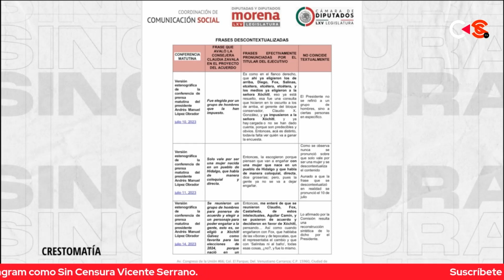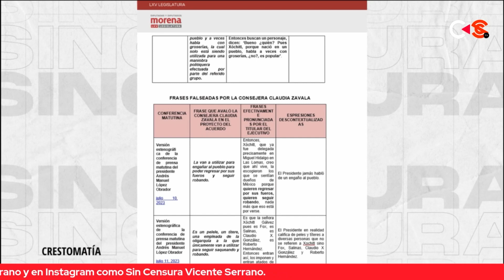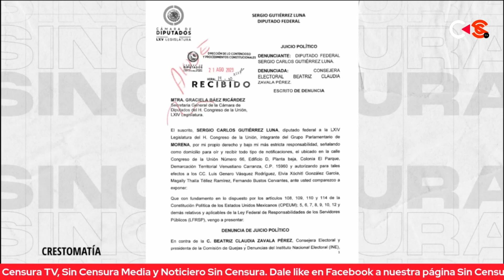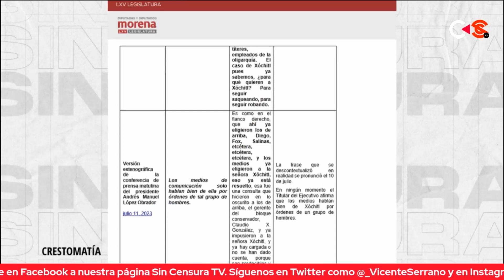A PESAR DE TODOS SUS INTENTOS, LA OPOSICIÓN ¡NO HA PODIDO CONTRA AMLO!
En mesa de análisis Contralínea - Sin Censura hicimos un recuento sobre las tergiversaciones realizadas por el TEPJF para sancionar al presidente Andrés Manuel López Obrador. Y el director de la revista Contralínea hace énfasis en el hecho de que la oposición no ha podido contra el “animal político” que es AMLO pese a todos sus esfuerzos por querer callarlo.